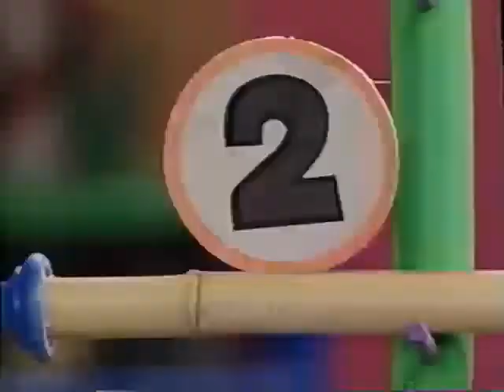Fun & Games (All Versions) Part 362